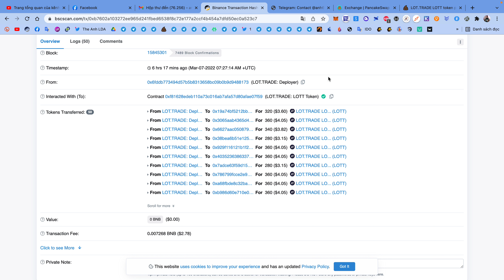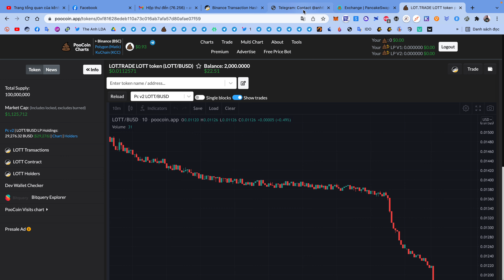Chúc mừng anh em token LOTT đã phân phối (3$) | The Anh LDA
* Anh em tăng slip lên 20 - 25%
2.Contract token : 0xF81628EDeb110a73c016ab7aFA57d80afAe07f59